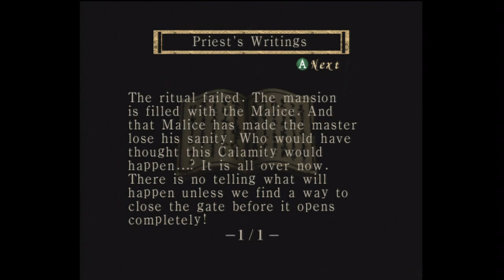Fatal Frame (Project Zero) [Part 15] - "Sacred Rocks"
In part fifteen, we go on a quest for rocks and summon the headless monks from the rock in the courtyard, by the lake, in the forest by the well, and in the garden by the Buddha Room. After we collect all of their photos, we follow the trail of blood and end up revealing a path underground into the well... Enjoy!